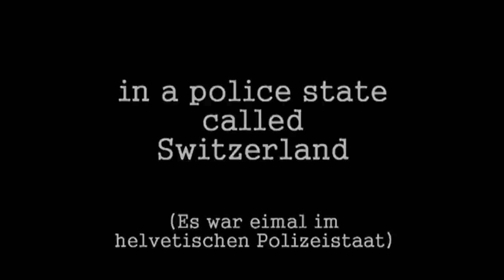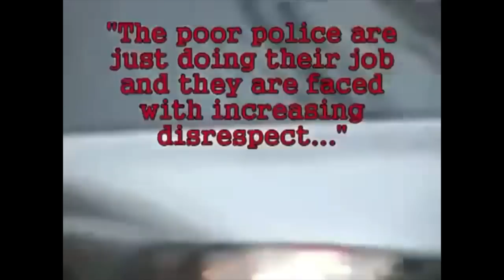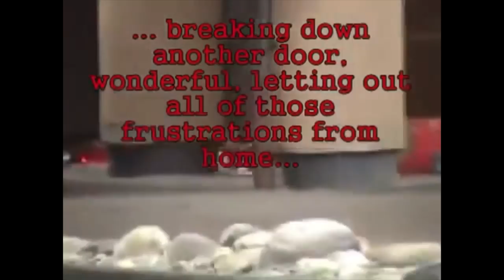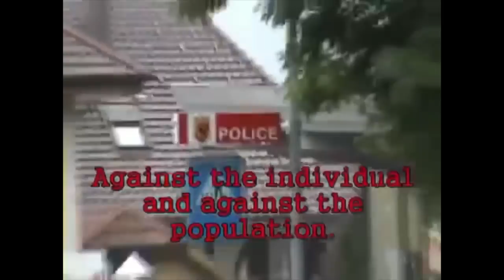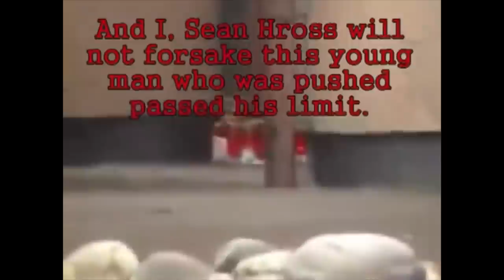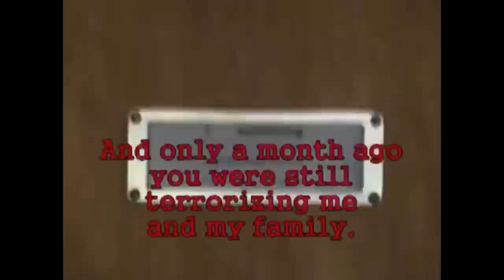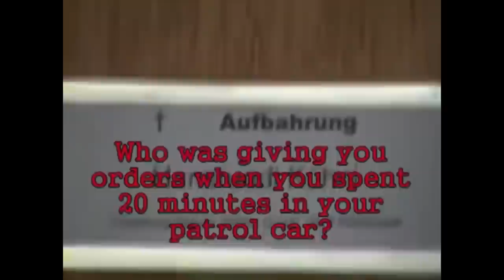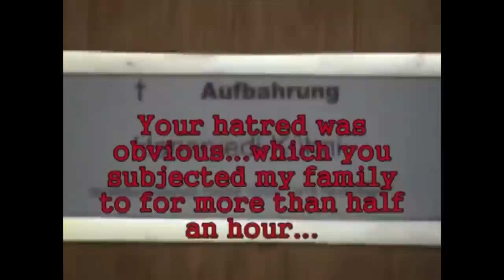Putin Clone & The Swiss Mob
There's something terribly wrong in SwiSSyland, where I've see at least five or six Putin clones, several Obama (Akhenaten) clones, President Herbert Hoover clones, J. Edgar Hoover clones, Josef Mengele clones and even Hitler clones - Something is Rotten in the State of Switzerland. I'm not the only one, who has seen Putin clones, as you can see here from 1920 and 1941 (see the thumbnail picture); there are even Putin clones from 1434. Apparently many Russians believe, that their leader Putin is an immortal time traveler.